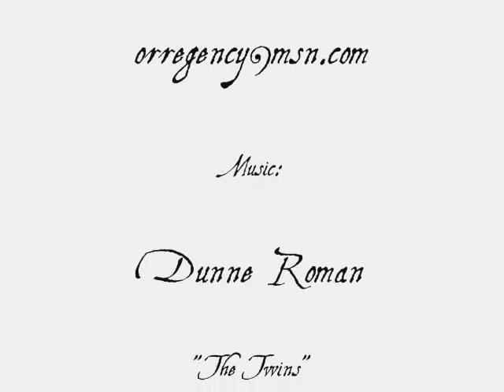ORS 2010 - An Autumn Assembly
Winona Grange, Tualatin Oregon. Caller: Laura Plett of Set to Music Dancers, McMinnville. Music for the movie: "The Twins" used with permission from Dunne Roman